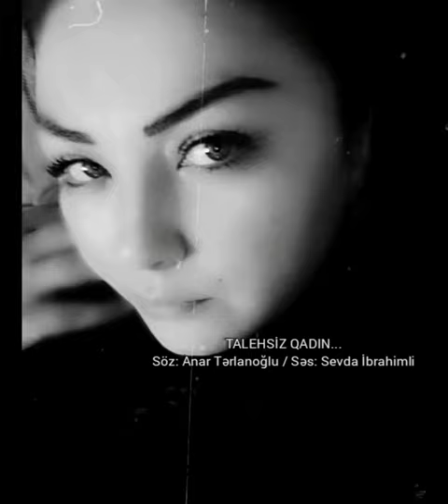Anar Tərlanoğlu - Bəxtsiz qadın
Səs -- Sevda İbrahimli